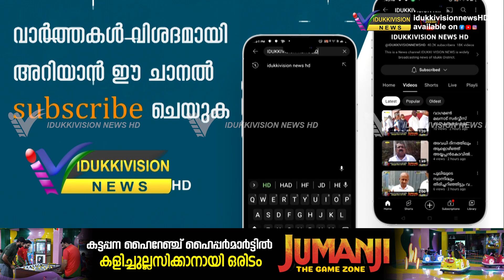കട്ടപ്പന വള്ളക്കടവ് സ്നേഹസദൻ സ്പെഷ്യൽ സ്കൂളിൽ പ്രവേശനോത്സവം സംഘടിപ്പിച്ചു